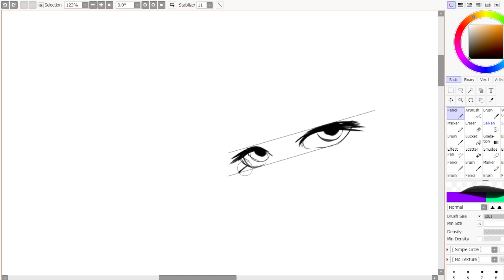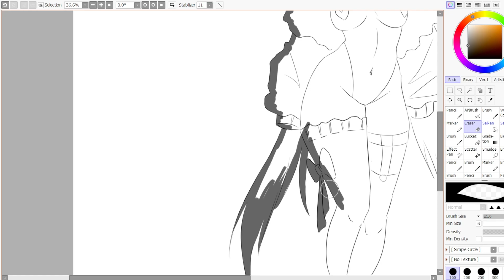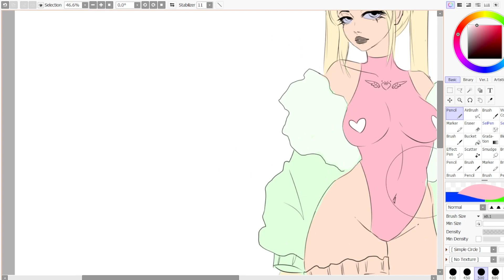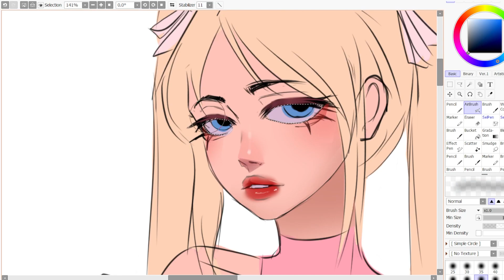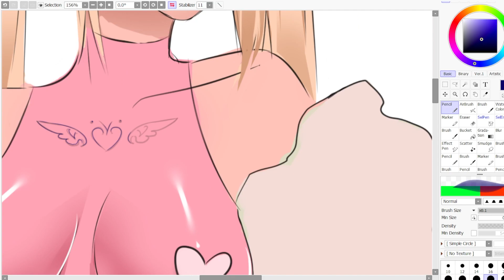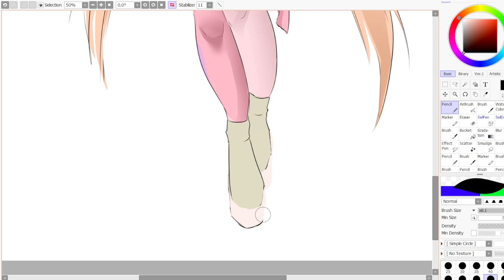Adoptable Design SpeedPaint